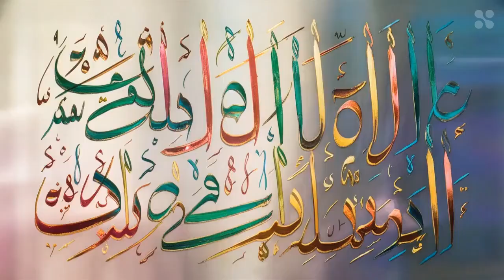SAUDI ARAB KAB BANA SAUDI PAR KISNE KABZA KIYA 1ST KING OF SAUDI SAUDI KA PURANA NAAM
Islamic video story | naat sharif deeni batein nabi ki seerat taqreer new India latest news

DUAYEN
SAFAR KI DUA
12 RABIUL AWWAL
JASHNE EID MILADUNNABI